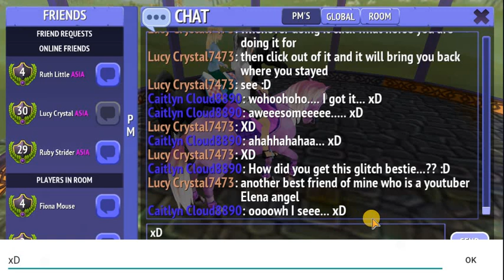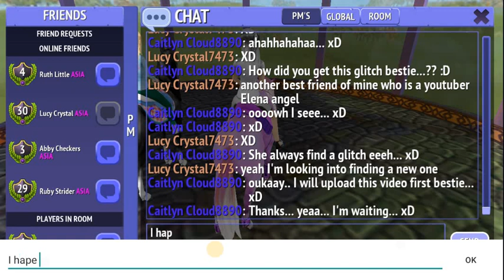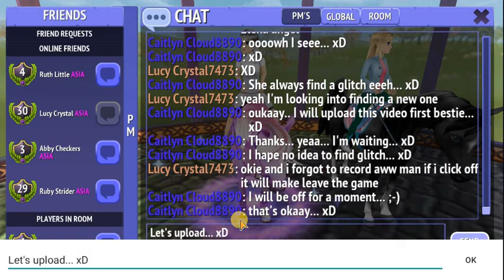New Glitch: Putting Your Nonwinged horse at the top of Castle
Yeaa.. awesome... xD